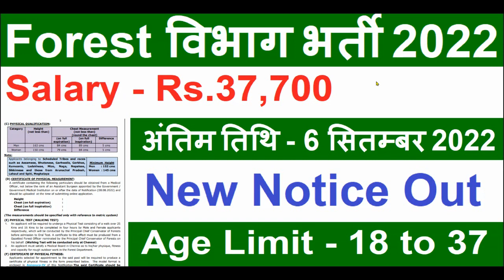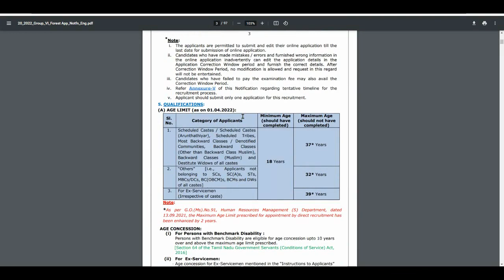Forest Department Recruitment 2022/ Forest Vacancy 2022/Forest Dept Bharti 2022// Govt Jobs Sep 2022